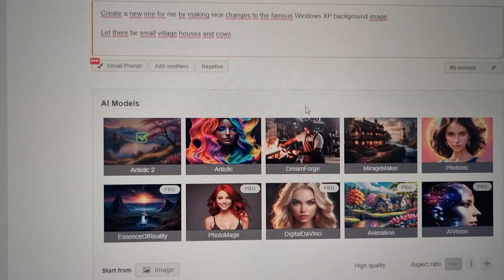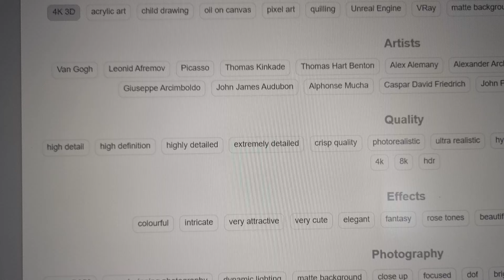Yapay zeka ile meşhur windows xp arkaplan resmi oluşturdum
Yapay zeka ile meşhur windows xp arka plan resmi oluşturdum